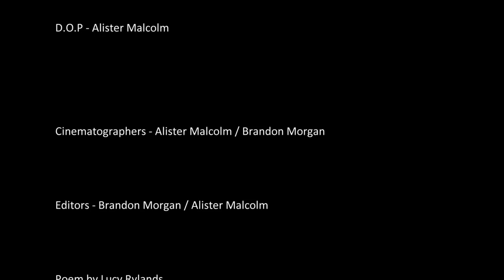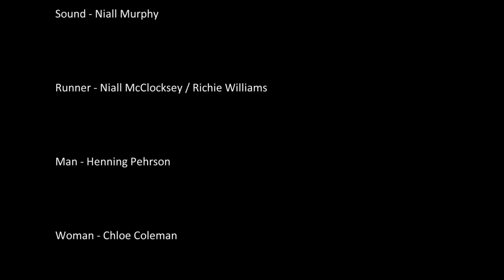Endearing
Endearing is a short movie created for my Uni Project, its based off a poem and follows 2 characters who miss each-other. It was filmed and rendered at 1080p but Youtube wants it in 720, so thanks for that.